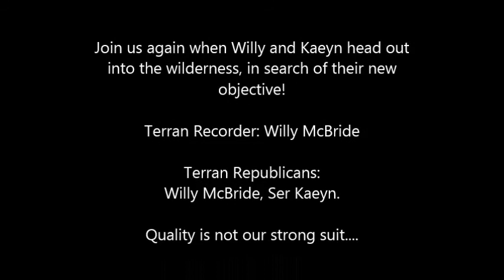Planetside 2: A Willy and Kaeyn Experience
Willy and Kaeyn go on an adventure throughout the continent of Amerish. It does not go well, and we die many times...

Music used in this video: Nightwish- Amaranth, Kasta Sten-Slagsmålsklubben

Quality is not our strongsuit...